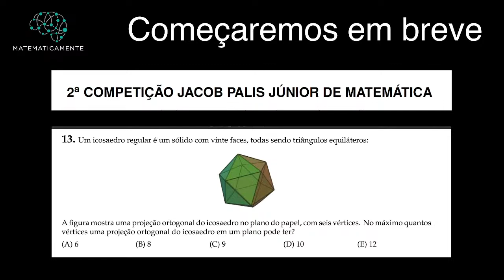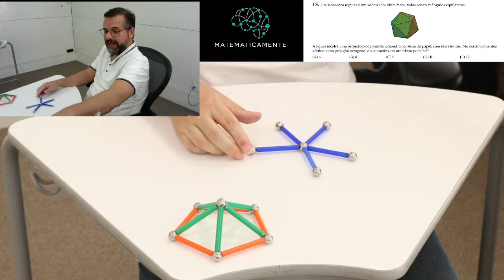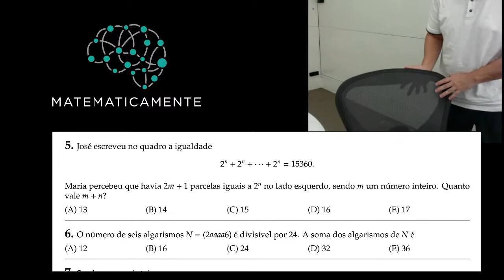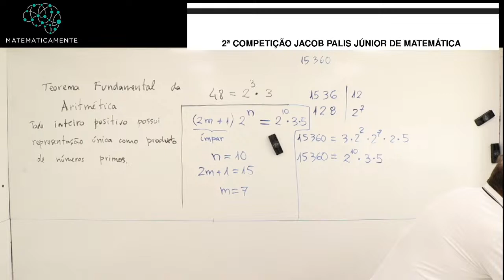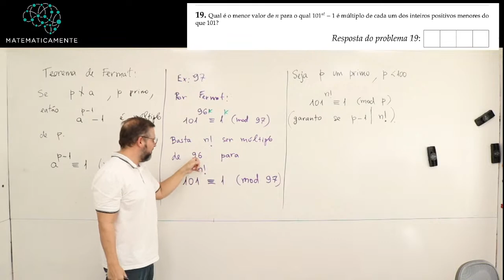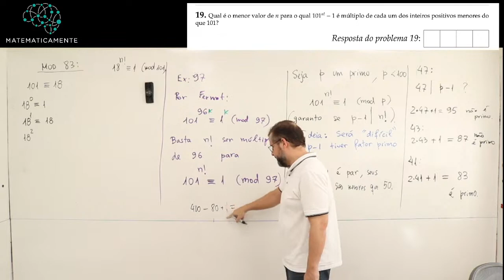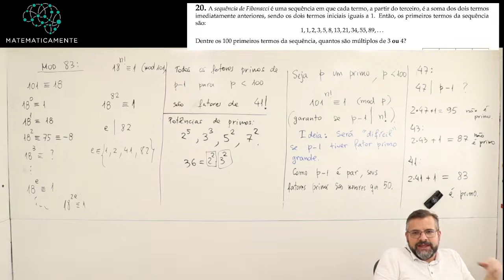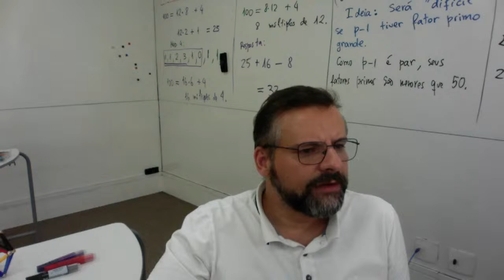2ª Competição Jacob Palis - Matematicamente ao Vivo #126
Nessa live o professor Luciano Castro irá resolver questões das provas da 2ª Competição Jacob Palis, que aconteceu no último domingo.